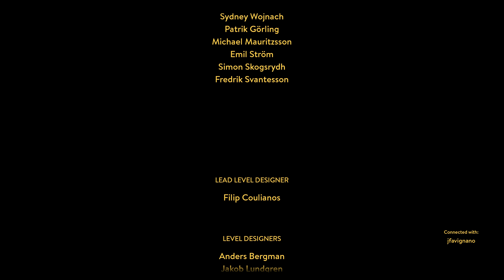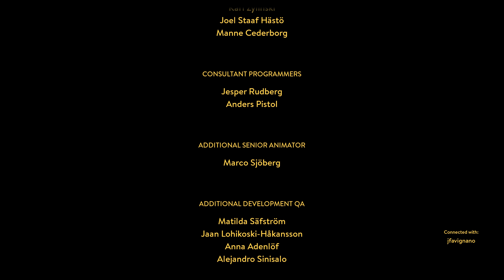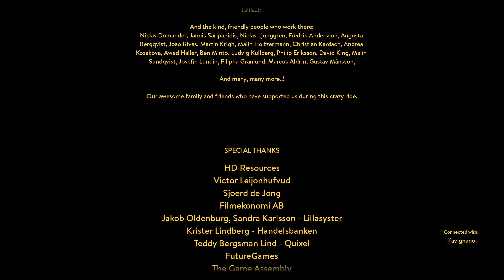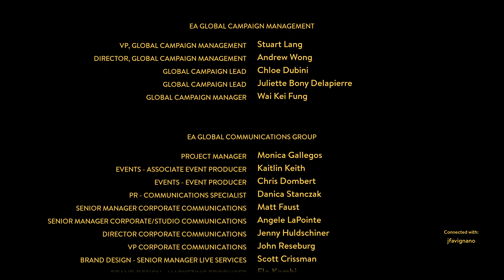A Way Out - Co-op 7 - Made It To Mexico (The End)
Join Jeff and myself in A Way Out as we finally make it to Mexico!